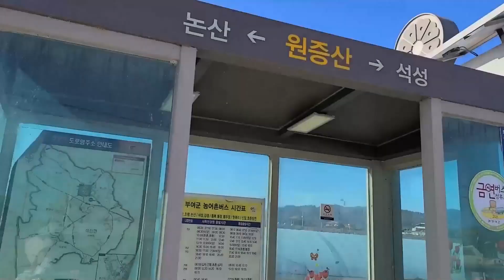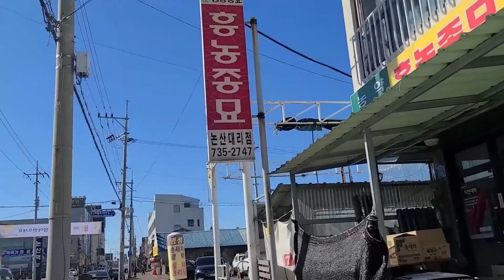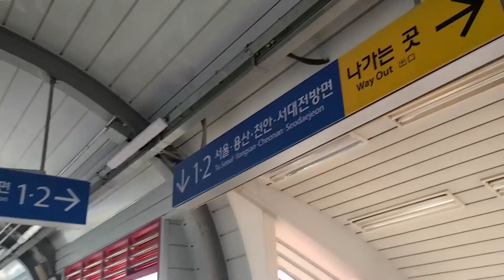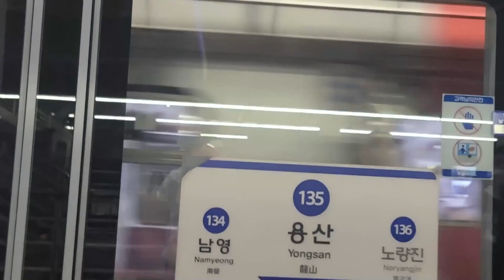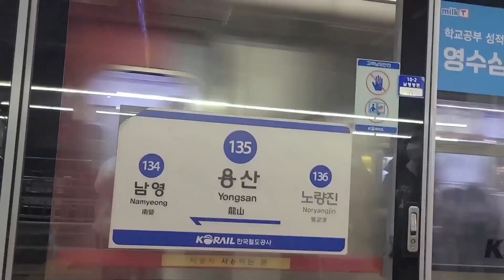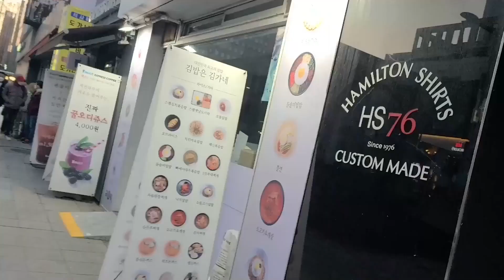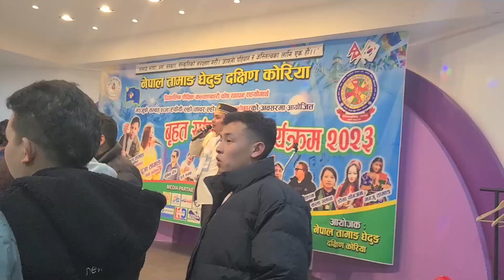Sonam Losar Celebration | Manu Syangdan Vlogs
Sonam Losar Celebration in South Korea with friends ❤️❤️❤️